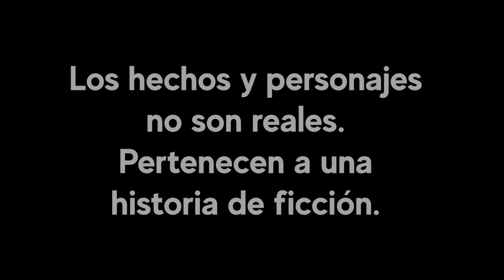Jovencita usó señales y pedir auxilio por peligro | Usó estas señales en la boca y salvar su vida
Jovencita usó señales y pedir auxilio por peligro | Usó esta señales en la boca y salvar su vida
No permitas el maltrato psicológico ni físico quien realmente te ama siempre quiere lo mejor para ti.